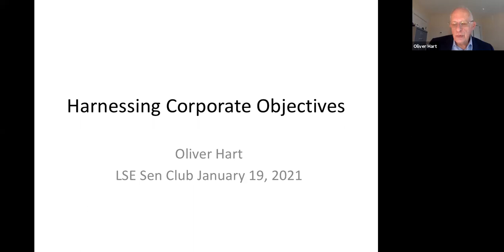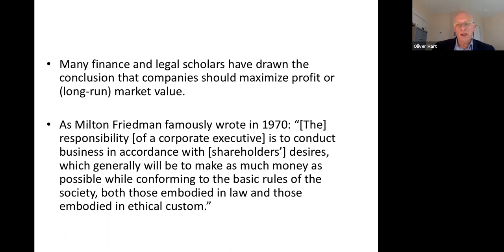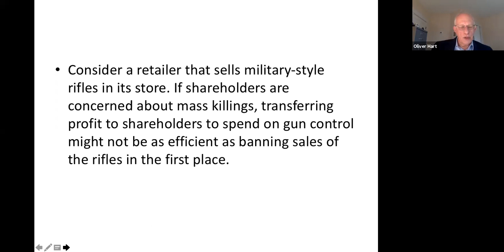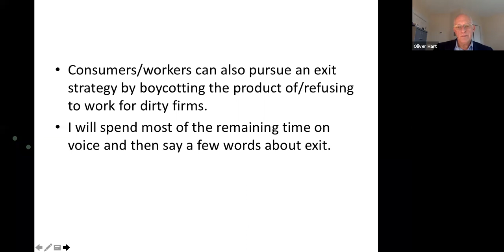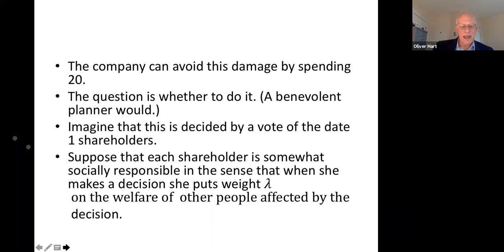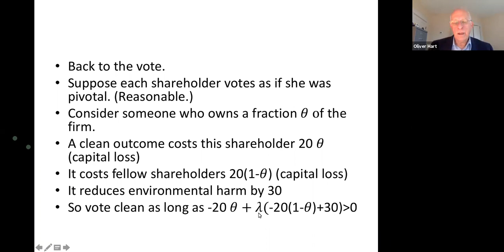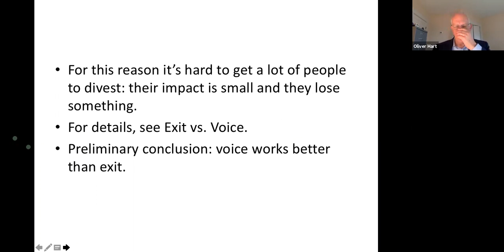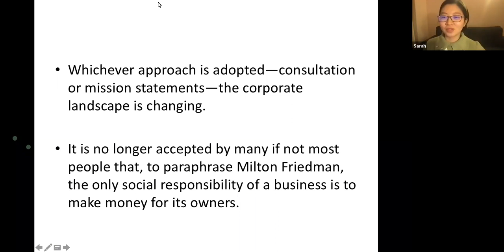2020 Sen Club 11 Oliver Hart: Exit vs Voice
Does divestment and boycott or engagement strategies promote socially desirable outcomes in companies?

We were honoured to host Oliver Hart the Lewis P. and Linda L. Geyser University Professor at Harvard University. He is the co-recipient of the 2016 Nobel Prize in Economic Sciences on his work on contract theory, including his work on how ownership should be allocated and when contracting is beneficial over ownership.

This matter is more important now than ever before, in recent decades there has been increased consumer, investor, and worker support for firms to align with social incentives. A notable example has been the Prime Day Boycott’s held in Europe.

Together with his co-authors Eleonora Broccardo and Luigi Zingales, he has shown that in a competitive world exit is less effective than voice in pushing firms to act in a socially responsible manner. Furthermore, he demonstrates incentives are not necessarily aligned with social incentives when joining exit strategies, whereas they are when well-diversified investors are allowed to express their voice. Let us find out about the social and legal implications which sometimes make exit preferable to voice!

Sen Club aims to provide an engaging and interactive platform for students to have a taste of the rich field of academia and research. Please note that opinions expressed are not the opinions of the School, the LSE Department of Economics, nor of the LSESU Economics Society.